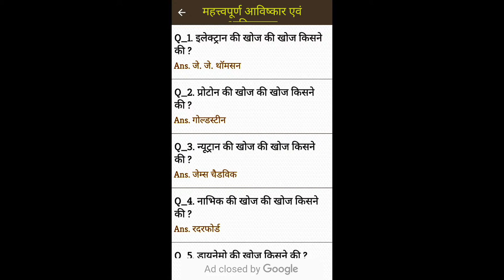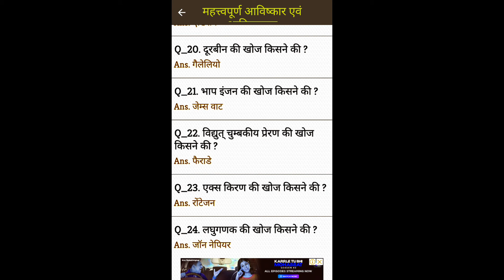आविष्कार एवम् उनके आविष्कारक के नाम By Exam prpn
By Exam prpn
examprpn
RRB NTPC DAILY NEW UPDATES

Folk dance pdf link is given below